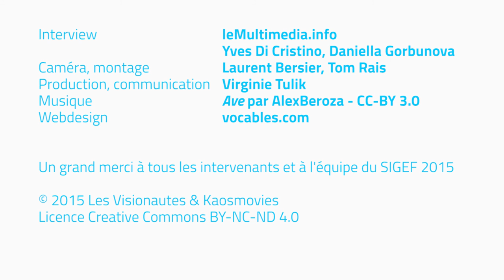ShenAnnz - SIGEF 2015